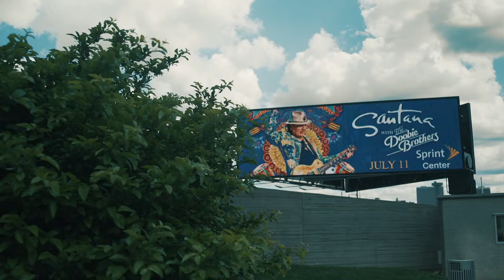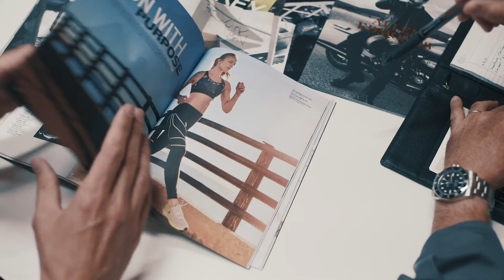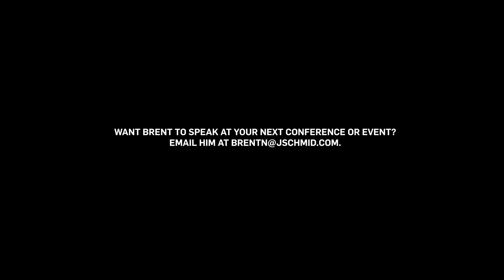Humanity Marketing Is a Better Way.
Too many brands make us feel indifferent. Or feel nothing at all.

But some brands have a certain something - an emotional appeal.  They connect. They feel more HUMAN.

Your products and all of your data don't come first. People come first. And brands that recognize that - and act more human themselves - are winning.

That is Humanity Marketing. And it's simply a better way to do it.

Brent Niemuth, President / Chief Creative Officer, J.Schmid
Brent is a nationally-recognized speaker and expert on the topics of branding and creativity, often giving dynamic presentations at conferences across the globe. He has been a guest lecturer at the Johns Hopkins University MBA Marketing program, ANA’s &THEN conference, NEMOA and Digital Summit, to name a few.

He has spent over 30 years in the advertising industry, working with top-tier brands such as Jockey, Reebok, Audi, Microsoft, Disney, Hallmark, Hershey’s, House of Blues and American Express. Brent has gained a national reputation for challenging industry norms and is known for his pragmatic methods and “human” approach to building brands.

He’s devoted his entire career to helping companies differentiate their brands, develop their messaging, and create breakthrough campaigns that get noticed and get results.

He is a graduate of the University of Kansas. And he still claims to be the fifth Beatle.

Want Brent to speak at your next event or hear more about Humanity Marketing?